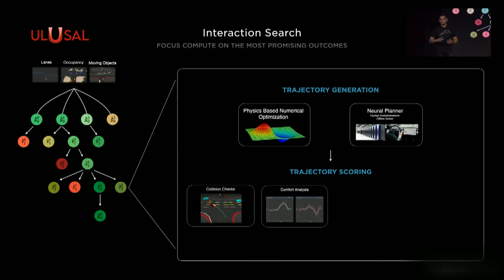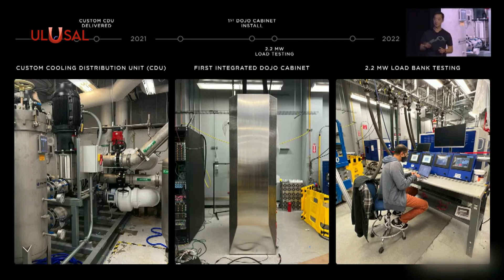Teslanın yeni simülasyon teknolojisi ile oyun hazırlama sürelerinin azaltılacak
Elon Musk'ın sahibi olduğu Tesla, video oyun dünyasında çığır açacak bir hamleye hazırlanıyor. Tanıtılan yeni simülasyon teknolojisi ile oyun hazırlama sürelerinin azaltılması hedefleniyor.